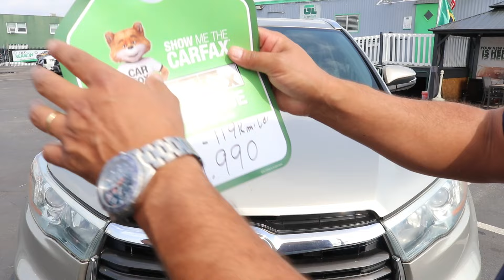Os caras se superam nos preços dos carros nos EUA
Bem-vindo ao Canal Perguntas Quatro Rodas! Aqui, você encontrará um conteúdo divertido e informativo sobre as melhores agências de carros usados na região da grande Orlando.

Promoção para os seguidores do Canal Perguntas! Ao comprar um carro na Green Light, você ganha 1 ano de Triple A (assistência em rodovias)

Para comprar, basta passaporte e conta bancária!

Orlando, Flórida, EUA